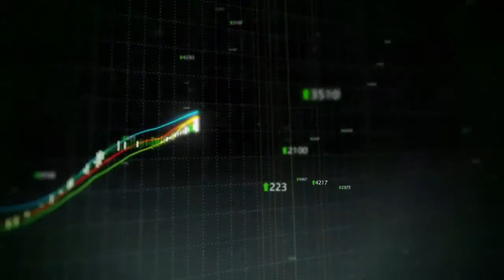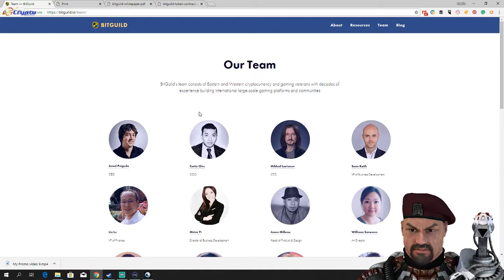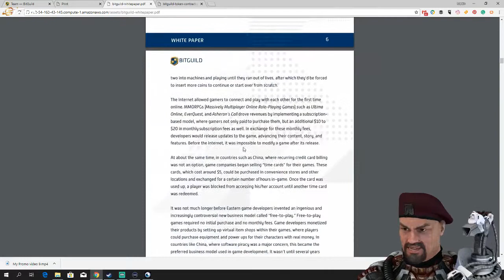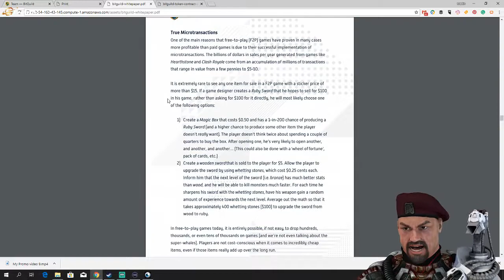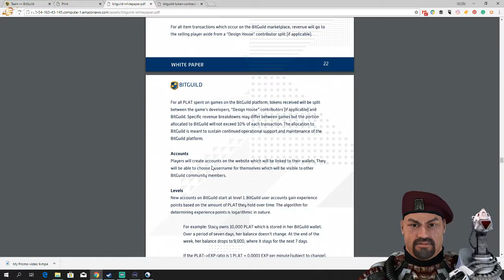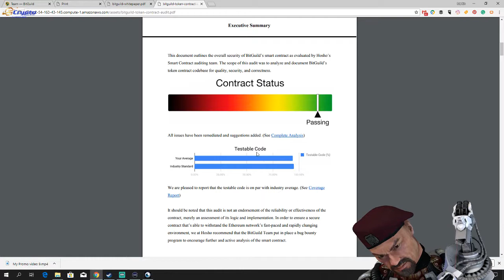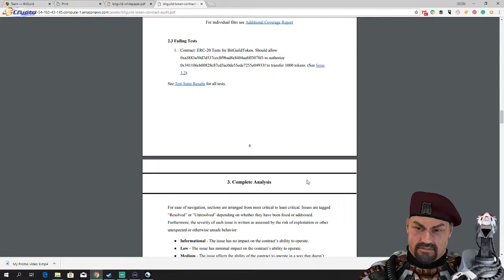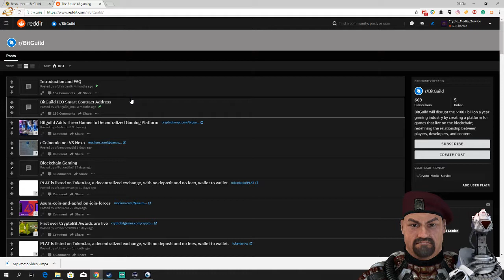How to do great research before investing (looking at the documentation)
Looking at the documentation from BitGuild will give us an idea of whether or not they are worth gambling on becoming a success, I will this time teach you how to do research on the documentation delivered by the project. So you can learn how to do your due diligent research on investment projects.
Remember you are responsible for your investments

Bitcoin
1DV6qS5hZsMidPn8cvKJQmwf1vNtskt2Lg

Etherium
0xD66aeB3EF0A0F583A01E61eDd3d130238Db8424b

Videoblocks.com